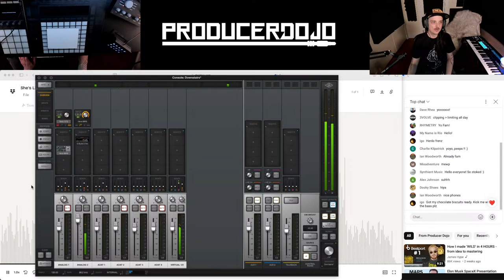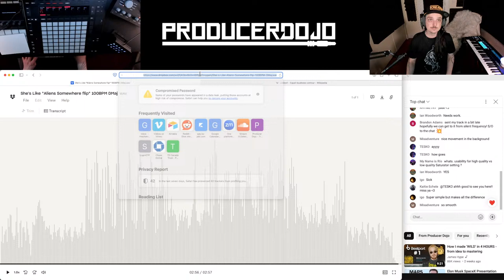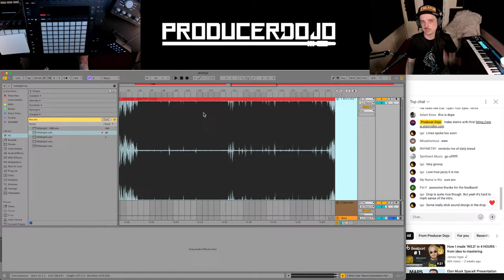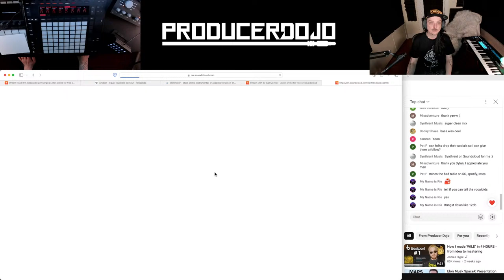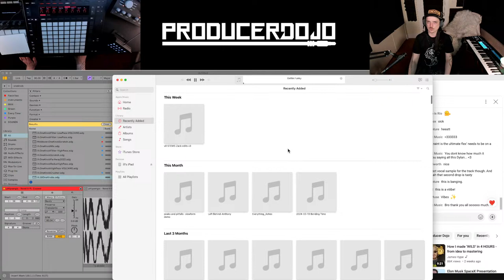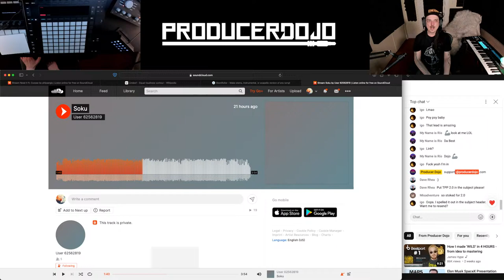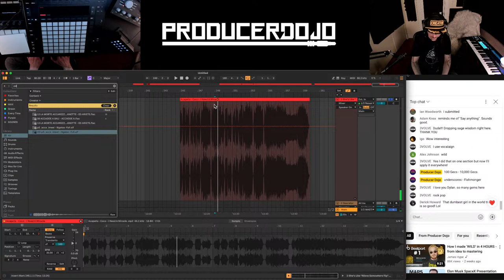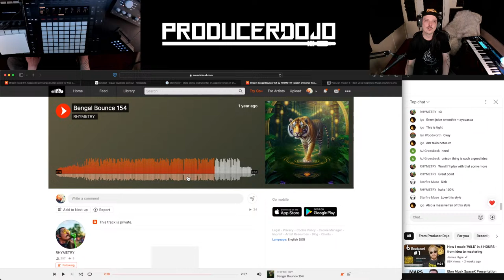LIVE TRACK FEEDBACK - april 2024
Our most popular course The Producer's Path gets a HUGE update as we go LIVE this May. info